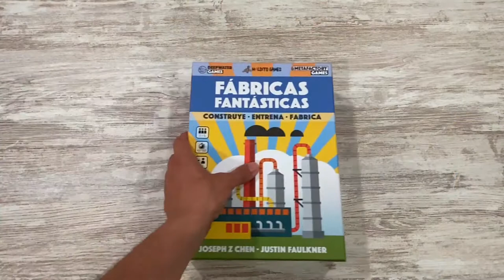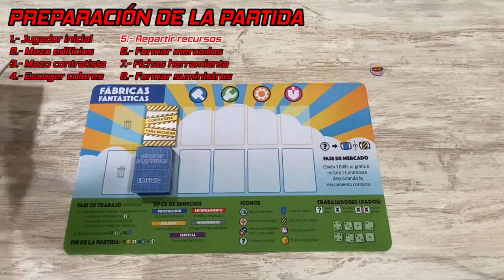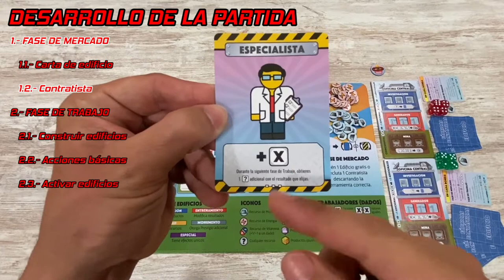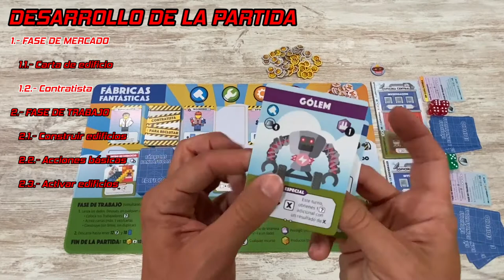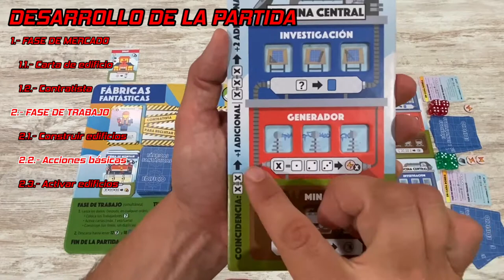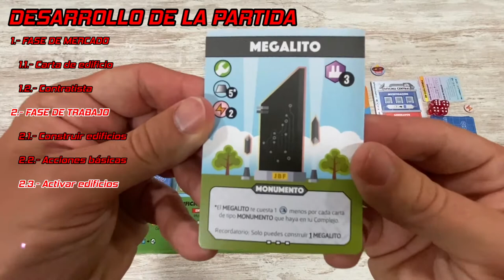⭕Conociendo... 🏭¡¡FÁBRICAS FANTÁSTICAS!!🏭 Reseña y cómo se juega🎲Selección Trúquilis | MALDITO GAMES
* Cupón 10% en FÁBRICAS FANTÁSTICAS (del 19 al 29 de Mayo de 2022)
* Cupón 10% en TAPETE DE FÁBRICAS FANTÁSTICAS (del 19 al 29 de Mayo de 2022):circulofrikitapetefafantasticas
* Cupón permanente 5% (no acumulabe al anterior, pero aplicable al resto de juegos que tengas en la cesta)

Hoy os presentamos un nuevo video 🎥 de los juegos de la selección de truquilis del mes de Mayo, en esta ocasión la reseña y el cómo se juega de una de las últimas novedades de MALDITO GAMES: 🏭¡FÁBRICAS FANTÁSTICAS!🏭

En él deberemos competir para construir la red de fábricas más eficiente: gestionando tus edificios, entrenando a tus trabajadores e intentado conseguir el máximo de productos posibles para poder lograr el dominio industrial!

Un juego de gestión de recursos para 1 hasta 5 jugadores, con una duración aprox. de 45-60 minutos y a partir de 14 años.

¿Queréis conocerlo un poco más? ¡Pues no os perdáis este video!